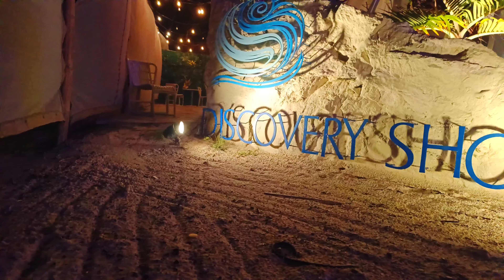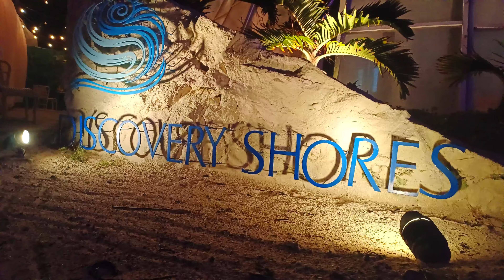4 Days, 3 Nights of Paradise: Discovery Shores Boracay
Join me on an incredible journey as I spent 4 days and 3 nights in the lap of luxury at Discovery Shores Boracay with the Saracho family. From the moment I arrived at this beachfront haven, my adventure was filled with sun-kissed days, breathtaking sunsets, and moments of pure relaxation. Whether it was exploring the pristine beaches, indulging in delicious cuisine, or simply unwinding by the crystal-clear waters, our time at Discovery Shores was a true tropical escape. Come along and experience the beauty, serenity, and joy of our unforgettable family getaway in Boracay.